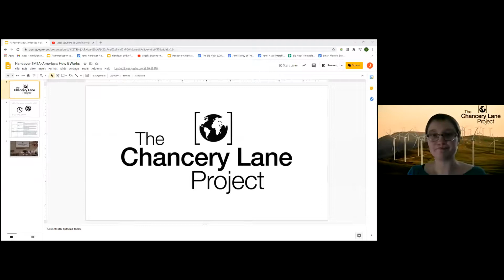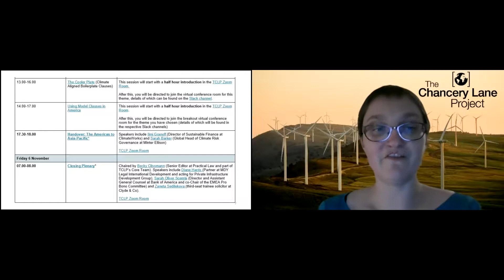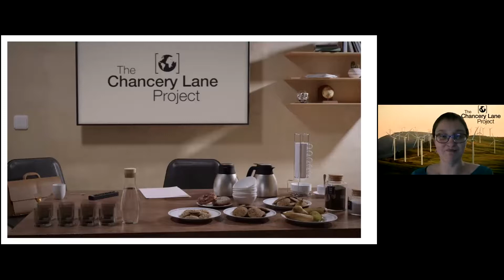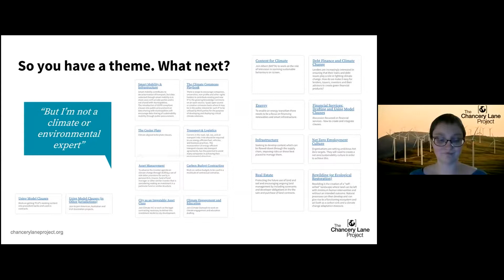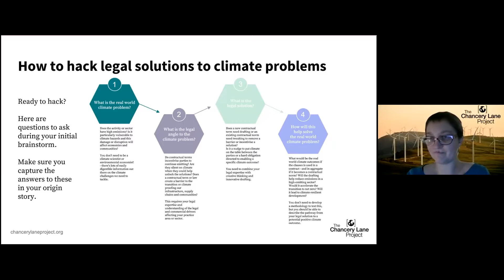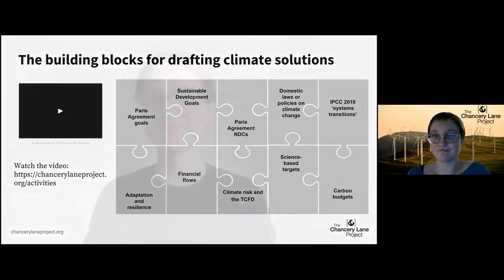The Big Hack 2020 Handover: EMEA to the Americas (Diane Harris and Cathy DiFiglia)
The Chancery Lane Project's Jenni Ramos chairs this handover plenary as Diane Harris (Partner at MDY Legal International Development, seconded at the Private Infrastructure Development Group) hands the baton to Cathy DiFiglia (Vice President, Head of Practical Law Editorial at Thomson Reuters).